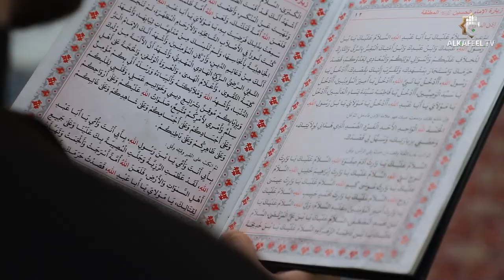برنامج وريث الانبياء | الحلقة الثالثة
حلقات تتناول شرح زيارة وارث حيث إن شخصية الحسين (عليه السلام) تجمع بين خصائص رسالية فريدة في آدم ونوح وإبراهيم وموسى وعيسى ومحمد وعلي والحسن وفاطمة (عليهم السلام) وهي حَرية بان تشكل نهضتها مسيرة بارزة متميزة واضحة الشخوص ،
والتميز الذي اتسمت به الظاهرة الحسينية من بين الظواهر الرسالية خلال أربعة عشر قرنا انها ظاهرة أنقذت حركة الرسالات في كل ما جاءت به من فكر وهداية وتاريخ ماضٍ ، ومستقبل واعد بعد ان عبثت به يد التحريف والتغييب .

1- فيسبوك..
2- تويتر..
3- التليجرام..
4- الانستكرام..